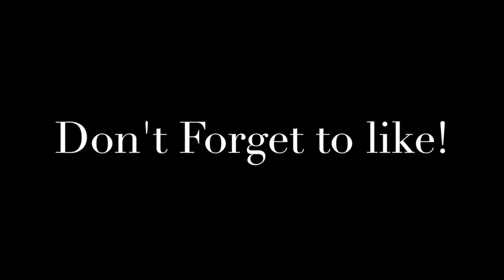Halloween Pets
Happy Halloween Everyone!!! Sorry this ones a little short but hopefully you'll still like it.